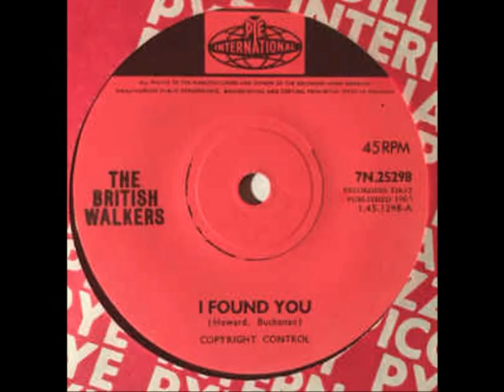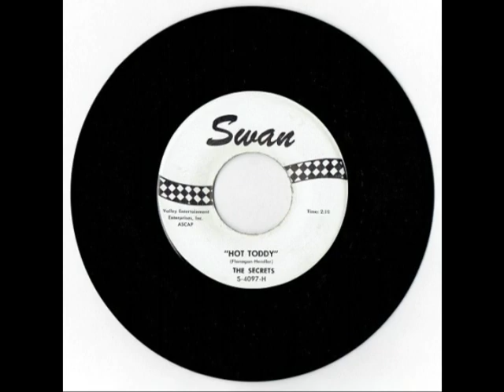Bobby Gregg - Potato Peeler (Roy Buchanan Guitar)